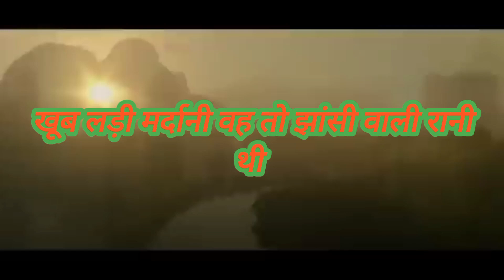|Jhansi wali rani thi song| (new version) |deshbhakti song|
Manikarnika: The Queen of Jhansi All Songs Lyrics & Videos Movie Base on The life of Rani Lakshmibai, one of the key leaders in the Indian Rebellion of 1857.